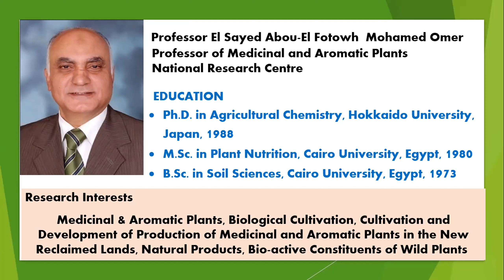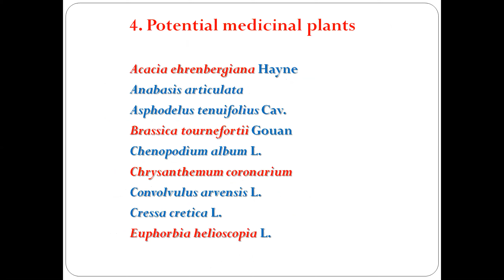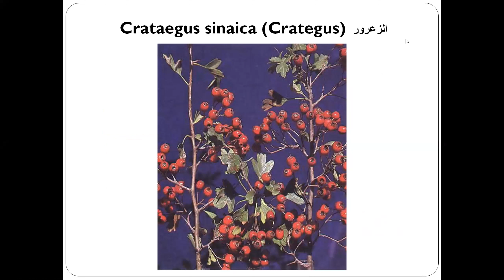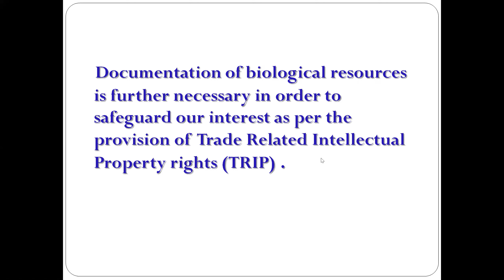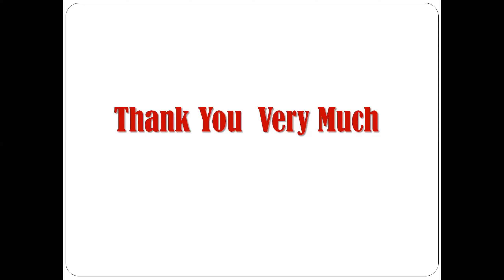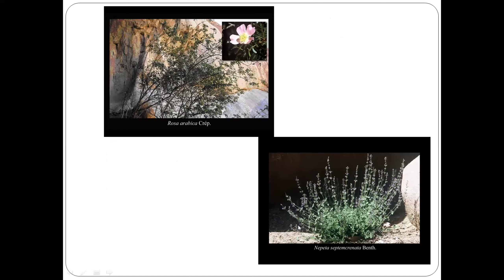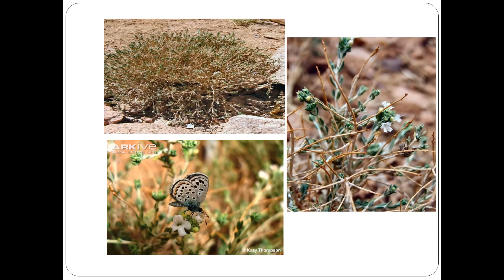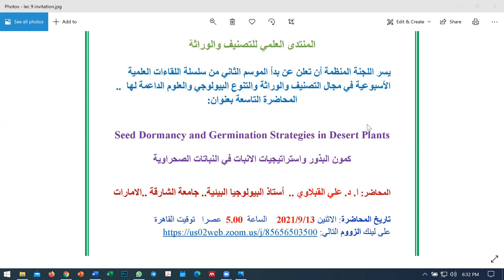المنتدى العلمي للتصنيف والوراثة .. الموسم الثاني .. المحاضرة الثامنة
أ.د. السيد أبو الفتوح  6.9.2021